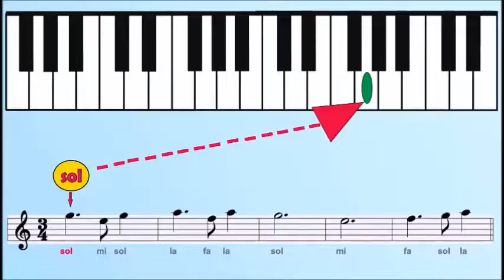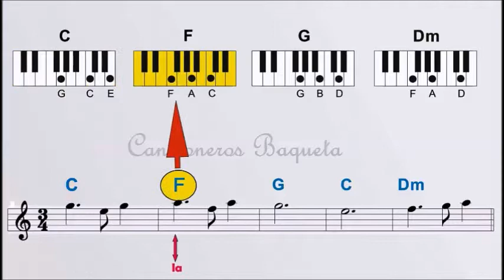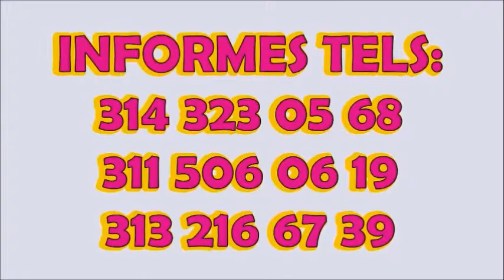Aprenda a tocar la Organeta fácil y rápido, ejercicios, escalas, acordes, VILLANCICOS